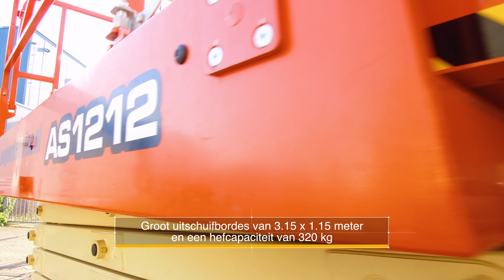Schaarhoogwerker AS 1212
Onze elektrische schaarhoogwerker AS1212 is compact en wendbaar. Deze hoogwerker is met een werkhoogte van 14 meter en een platformafmeting van 1.15 x 3.16 meter zeer breed inzetbaar. De schaarhoogwerker heeft een platform capaciteit van 320 kg. De machine is voorzien van non-marking banden waardoor deze hoogwerker breed toepasbaar is in bijvoorbeeld kantoren, bedrijfshallen of magazijnen en is uniek met een uitzonderlijke werkhoogte.

Muziek van Jay N